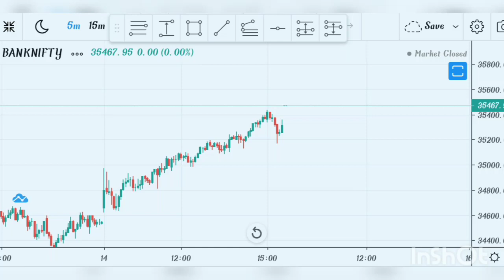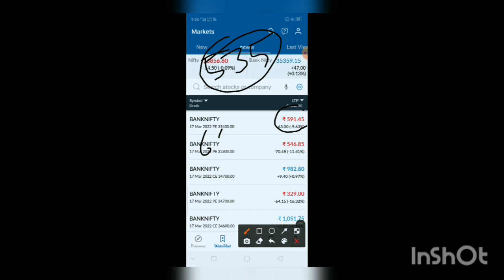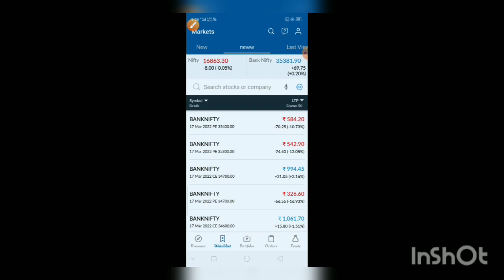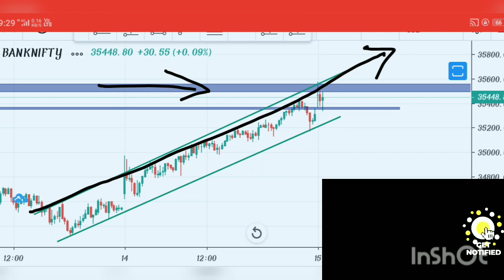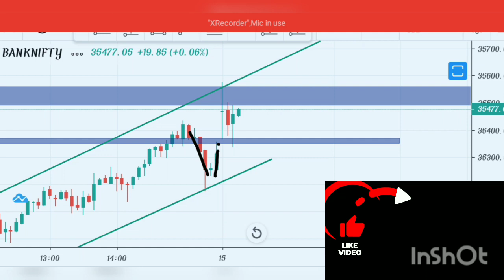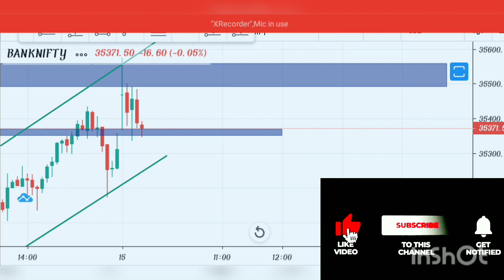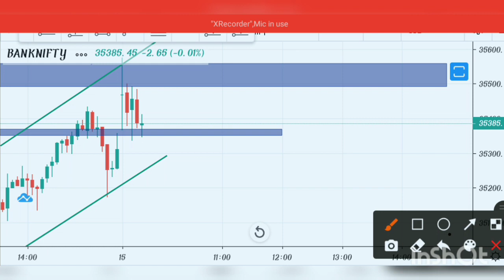Bank nifty live trading | 15000 Profit Booked | Bank nifty option trading strategy | Banknifty live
live trading
option trading
trading live
day trading
live daytrading
intraday live trading
daytrading live
live trade
day trading live stream
shanky live
banknifty
intraday live trading in hindi
intraday live trading video
intraday live trading strategies
intraday live trading today
ahmad ali khan nifty technicals
nse live trading
intraday live trading zerodha
dt4b
crypto
live
currency
nifty live analysis today
live trading stock
nifty
banknifty trading
options trading for beginners
stock market
share market
intraday trading
trading
options trading
stock market live
nifty prediction
nifty tomorrow
nifty prediction for tomorrow
nifty analysis
bank nifty tomorrow prediction
bank nifty
bank nifty option trading strategy
banknifty live
nifty today
expiry trading
max intraday profit
live stock quotes
live stock qouts
sure shot trading call
intraday share tips
silver intraday
gold today
nifty 17200
nifty intraday trading for 24 feb 2022
nifty crash
inflation
nayanpokharkar
mar
hindi
expiry
live trading hindi
thursday
nifty target for tomorrow
banknifty tomorrow
nifty and bank nifty analysis
codeviser
bank nifty analysis for 15 march
omicron
russia war
ukrain ivasion
world war 3
putin
option trading strategies
arcadiantrader
price action trading
supply demand
banknifty analysis
options analysis
live market analysis in hindi
groww
upstox
angel one
trading account
demat account
share market app
live trading in india
trading for beginners
trading kaise karen
share market for beginners
put options
call options
otm atm itm options
options trading kaise karen
options scalping
nifty trading
jackpot trade
zero to hero nifty banknifty
market at new high
option strategies
banknifty levels today
scalping levels
learn stock market trading
intraday profit
intraday profit live
intraday zerodha
bank nifty intraday live trading
bank nifty future trading
powerofstocks
nifty alpha
banknifty option strategy
nifty live
bank nifty trading
options trading bank nifty
expiry day 28th october live trading levels
expiry day live
expiry day levels
greed
share bazar
stock selection
price action
intraday trading live
live trading today in banknifty
stock selection process
indian stock market
big profit in intraday
chatur trader
chaturtrader
live intraday price action trading
vaibhav sonawane